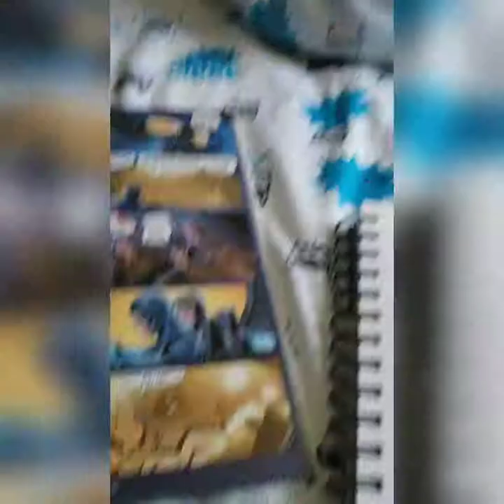Drawing Blue Beetle (Ted Kord From DC Comics/Charleton) Steve Ditko Tribute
Hey Guys,

When I heard the passing of the late Steve Dikto this year I was very sad, I wanted to write a letter to him and maybe hear from him, but I took too long with the letter. Steve created one of my favorite superheros ever like Spider-Man, Doctor Strange, and Ted Kord's Blue Beetle here. So I'm drawing this for him. REST IN PEACE MR.DITKO. THANK YOU FOR CREATING SOME OF MY FAVORITE SUPERHEROS!